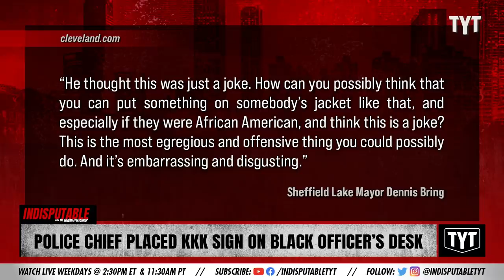Police Chief RESIGNS Over KKK Sign On Officer's Desk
A police chief put a KKK symbol on a Black officer's desk. Dr. Rashad Richey discusses on Indisputable.

"Police Chief Anthony Campo resigned Tuesday following an incident in which he left a “Ku Klux Klan” sign on a Black officer’s desk, Sheffield Lake Mayor Dennis Bring said."

Hosts: Dr. Rashad Richey, Jackson White

Cast: Dr. Rashad Richey, Jackson White

210702__ID03